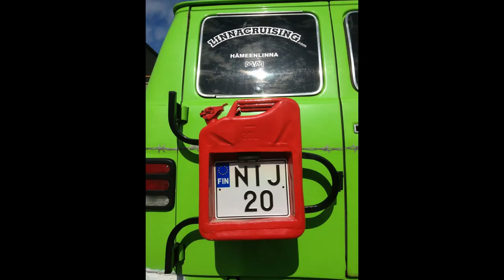Keijo Ja Ajoneuvot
moikka tässä keijon omii autoja mitä ollut ja sitten työajoneuvoja jos jotakin...

Keijon fanituotteet löytyy

ja phonentin varkkokaupasta koodilla Tubekeijo saa puhelimista -10€ muut tuotteet-10%  ja linkki alla 👍👍👍

facebuukissa myös arvonta jos tulee tarpeeksi eli 10 000 tykkäystä niin
ps5 voi olla vaikka sinun alla linkki